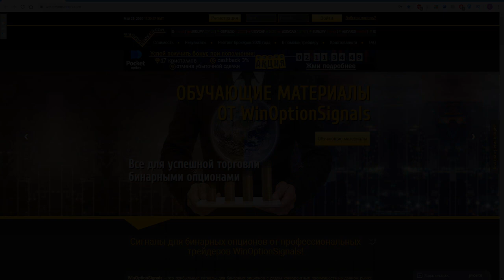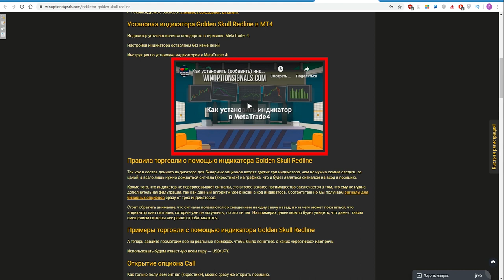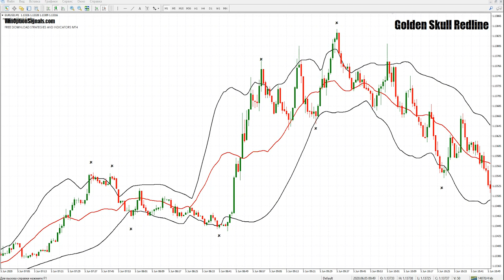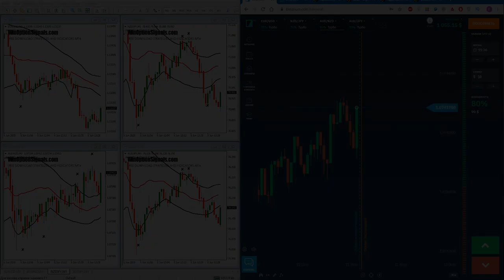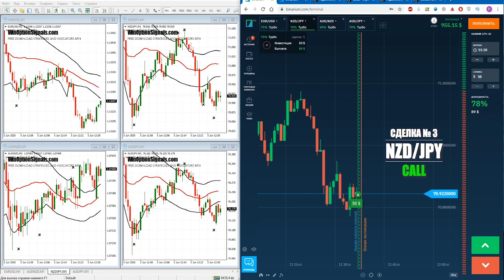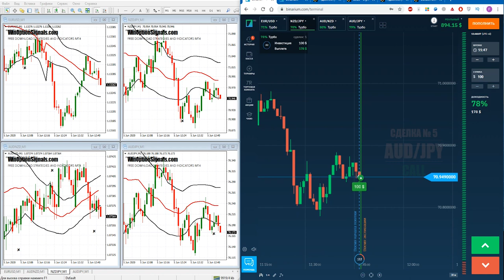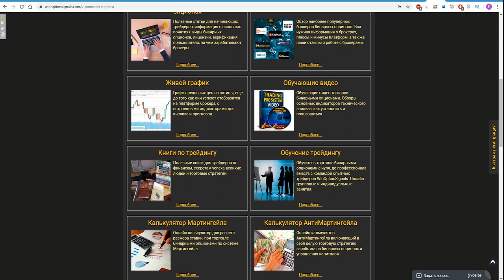Индикатор Golden Skull Redline для бинарных опционов. 5 сделок на Бинариум!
В этом видео мы попробовали поторговать с индикатором Golden Skull Redline для бинарных опционов, который основан на трех стандартных индикаторах, таких как Moving Averages, OSMA и Bollinger Bands. Индикатор для бинарных опционов генерирует сигналы без перерисовки, что является его основным преимуществом, и не смотря на то, что его сигналы смещены назад на несколько свечей, он все равно является достаточно эффективным, чтобы использовать его в трейдинге. Все сделки мы совершали с экспирацией 60 секунд через торговую платформу брокера Binarium, где у нас получилось совершить целых 5 сделок, 3 из которых принесли прибыль.